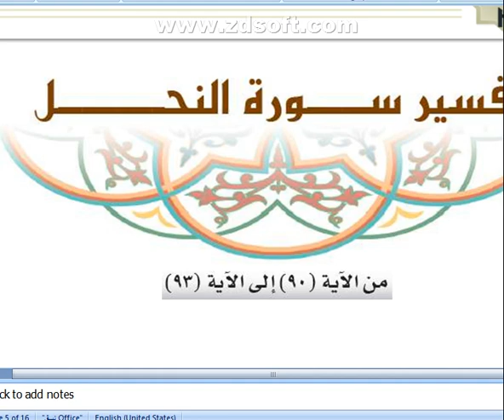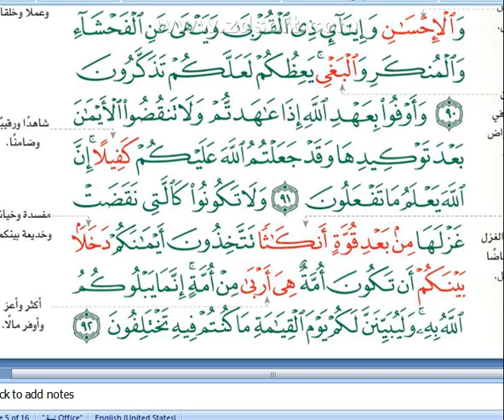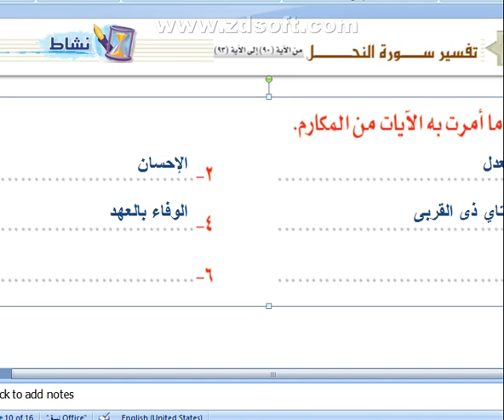تفسير اول ث مقررات سورة النحل 90-93